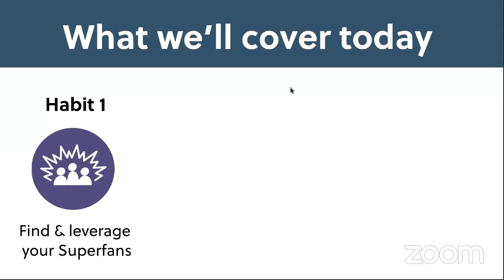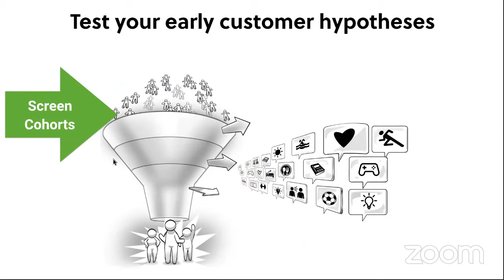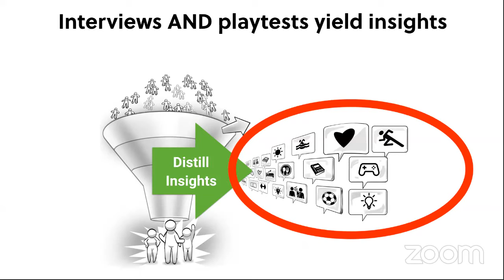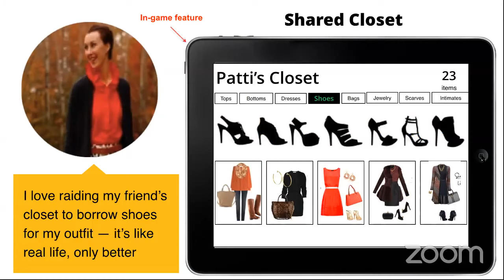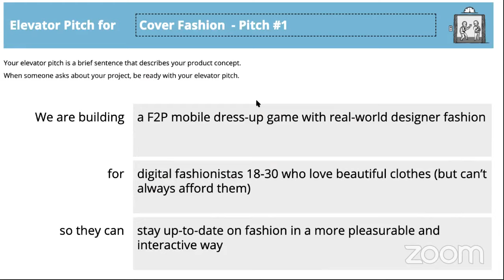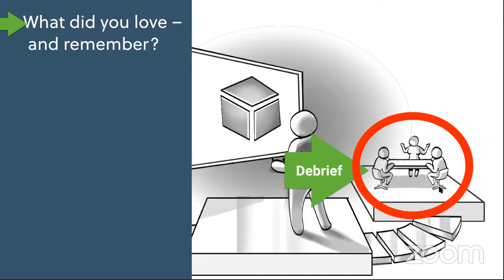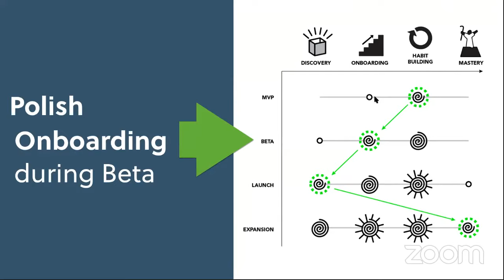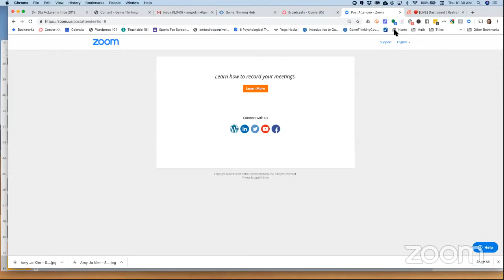Secrets of Game Thinking AMA